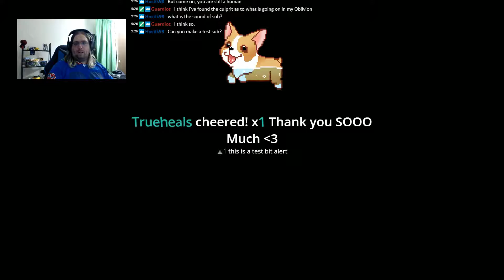7 Days to die, Fixing up home